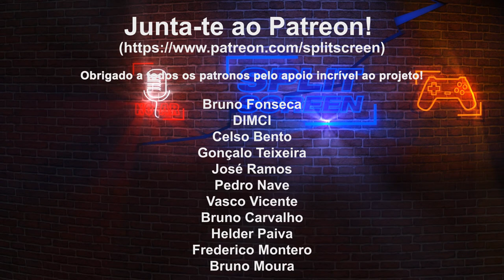MARIO STRIKERS: BATTLE LEAGUE REVIEW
Novo jogo de desporto com Mario e companhia. Este Mario Striker Battle League é estupidamente divertido, embora lhe falte algum conteúdo.

🔽🔽🔽 SETUP  🔽🔽🔽
Setup:

PSN - RPARREIRA
STEAM - RPARREIRA
UPLAY - SplitScreenPT
ORIGIN - Split-ScreenPT